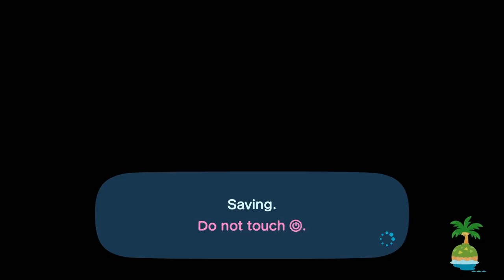[Vinesauce] Vinny - Animal Crossing: New Horizons (PART 2)